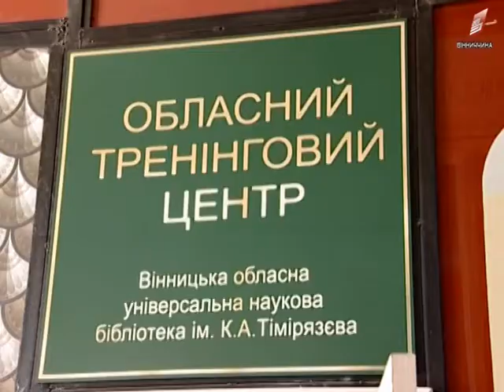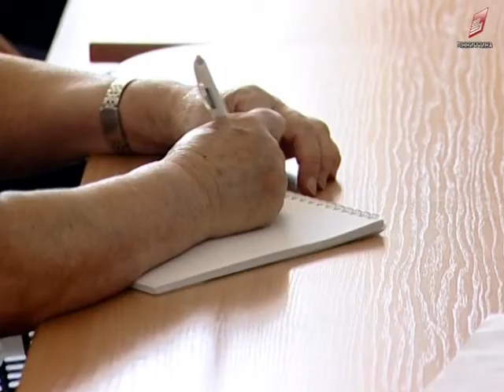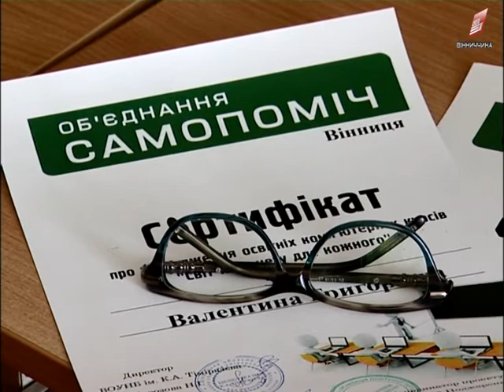Дідусі та бабусі стають активними юзерами інтернету 15 09 17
Аби йти у ногу з часом та не відставати від молодого покоління – вінницькі пенсіонери безкоштовно освоюють комп’ютер. Дідусі та бабусі стають активними юзерами інтернету: сидять у соцмережах та користуються пошуковими системами. Про те, як люди поважного віку опановують сучасні технології – дивіться у сюжеті.